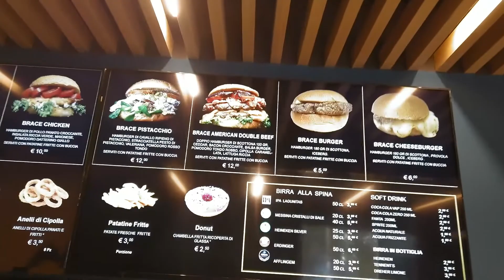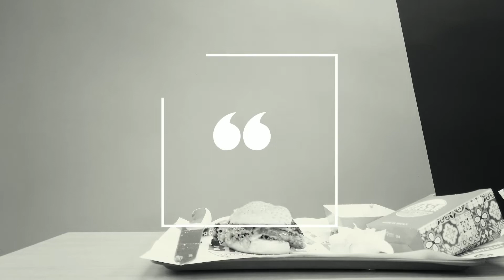DOVE MANGIARE EP 1 "BRACE BURGER"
DOVE MANGIARE E' LA GUIDA PER TUTTI I MANGIONI CHE HANNO VOGLIA DI SCOPRIRE POSTI NUOVI DOVE ANDARE A MANGIA AL SUPER STREET AI LOCALI PIU' COOL DI TUTTA ITALIA.
Iniziamo da Brace Burger lo trovate a TREMESTIERI ETNEO(CT) 126.
Parliamo di un  nuovo fast food made Brace, qualitativamente di altissimo livello (solo il fatto di non usare l'iceberg è una santa cosa) ;D